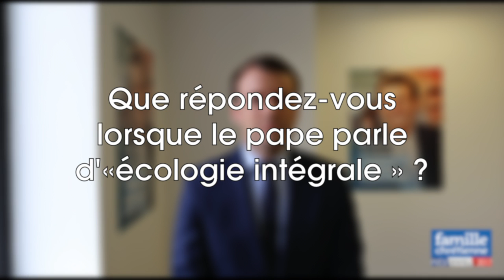youtube video #-BzHL6FLWeE